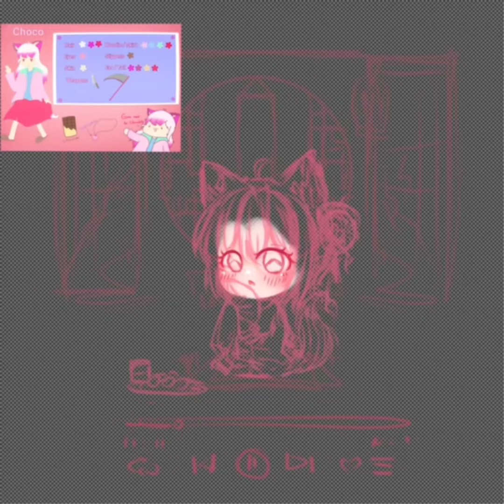HBD Sweet_Choco ( Short Animate Gift )+SpeedPaint [ Lette Latte]